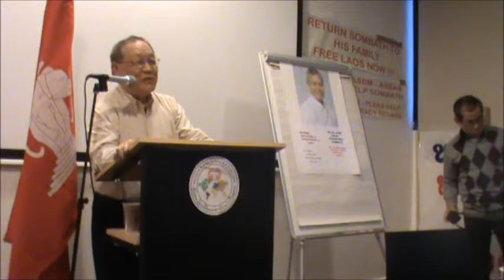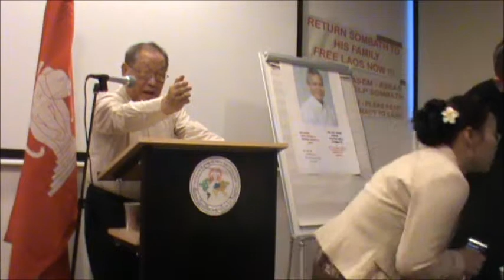Demonstration for Sombath Somphone, organized by the ADL, Part 9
Mr.Maha Khamphan Nanthavong, Paris, Feb. 9th 2013